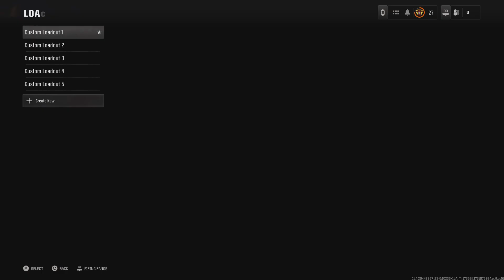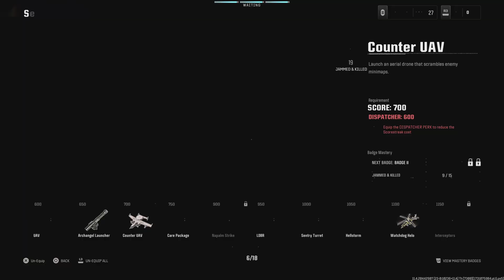Call of Duty_20241110001623